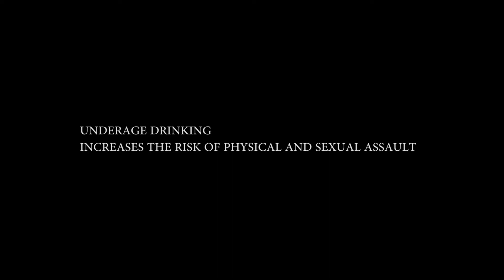Think before you drink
Video izrađen na lokalnim radionicama organizovanim u Nišu od strane Kluba za Osnaživanje Mladih 018 u okviru projekta SafeNet.

Projekat „SafeNet“ implementira organizacija New Vision – Albanija u saradnji sa Klubom za osnaživanje mladih 018 (KOM 018) – Srbija, Udruga „Impress“ Daruvar – Hrvatska, Beyond Borders – Italija, Crveni krst Novo Sarajevo – Bosna i Hercegovina i SPPMD – Severna Makedonija u periodu od 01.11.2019. do 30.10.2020. Opšta ideja projekta je osnaživanje omladinskih radnika u polju sigurnosti mladih sa fokusom na specifične segmente sigurnosti: vršnjačko nasilje, nasilje preko interneta, radikalizacija i ekstremizam takođe kao i zloupotreba psihoaktivnih supstanci i alkohola. Projekat „SafeNet“ je sufinansiran od strane Erasmus + Programa Evropske Unije.

Video created during local workshops in Nis organised by Club For Youth Empowerment 018 within the project SafeNet.

Project “SafeNet” is implemented by New Vision – Albania in cooperation with Club for Youth Empowerment 018 (KOM 018) – Serbia, Udruga “Impress” Daruvar – Croatia, Beyond Borders – Italy, Red Cross Novo Sarajevo – Bosnia and Herzegovina and SPPMD – North Macedonia in the period 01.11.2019 – 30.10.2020. The overall idea of the project is to empower youth workers in the field of youth safety focusing on specific segments of safety: peer violence, cyber bullying, radicalisation and extremism as well as abuse of psychoactive substances and alcohol. Project “SafeNet” is co-financed by Erasmus + Program of the European Union.